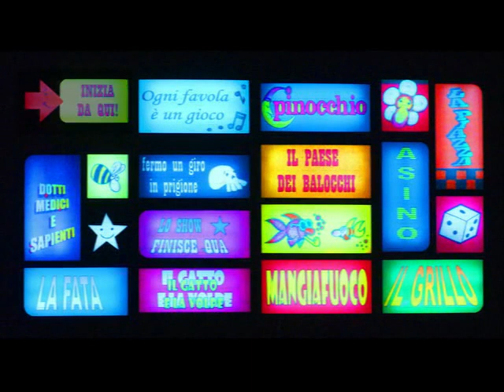PINOCCHIO burattino senza fili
IOSTOATEATRO 13
Ecco una sintesi del balletto PINOCCHIO burattino senza fili
che la Compagnia di danza Fabula Saltica e il Teatro Sociale di Rovigo misero in scena nel 2003. Il debutto non fu in casa ma al Festival AddaDanza nel giugno dello stesso anno e successivamente la collaborazione tra la storica compagnia di balletto rodigina guidata da Claudio Ronda e il Teatro Sociale, fu protagonista di una vorticosa tournée di questo spettacolo che arrivò a superare le 300 repliche nei maggiori teatri e festival nazionali. Spettacolo effervescente, ha fatto incantare grandi e piccoli, divertendo ed emozionando nel ricordo di una delle favole cult dell’infanzia di tutti.

COMPAGNIA FABULA SALTICA
Drammaturgia di Ivan Stefanutti e Claudio Ronda
Musiche di Edoardo Bennato
Coreografie di Claudio Ronda
Scene e costumi di Ivan Stefanutti
Rielaborazione musicale di Paolo Zambelli
Responsabile realizzazione costumi Mirella Magagnini
Responsabile realizzazione attrezzerie e accessori costumi Giulia Zuolo
Scene realizzate dal laboratorio di costruzione del Teatro Sociale di Rovigo

Un mondo magico quello del famoso burattino che in questa occasione si lega alle caleidoscopiche coreografie di Claudio Ronda, ai fantasmagorici costumi di Ivan Stefanutti e alle musiche sempre attuali di Edoardo Bennato. La storia tutti la conosciamo, Pinocchio di legno si trasforma in ragazzo e mitiga le sue intemperanze in un viaggio al limite tra l’onirico e il reale.
E’ la vita con le sue trame, i suoi tranelli, le gioie e i dolori.
Tutto in questo balletto viene incanalato in un circuito: il gioco dell’Oca si trasforma in Gioco del Burattino e le tappe del balletto vengono scandite dall’illuminazione di un grande tabellone che fa da scenografia e da collegamento: Jacovitti impera con le sue illustrazioni che si animano sullo sfondo. Davanti le coreografie corali e i passi a due dove Gatto e Volpe, Fata Turchina, i Gendarmi, popolani, scolari, maestra, tracciano il corollario di fervide immagini e sostengono la storia di Pinocchio e Geppetto.

Produzione Associazione Balletto “città di Rovigo” in collaborazione con il Comune di Rovigo – Teatro Sociale, con il contributo del Ministero per i Beni e le Attività Culturali, Provincia di Rovigo, Fondazione Cassa di Risparmio di Padova e Rovigo.

Si ringrazia il regista Ivan Stefanutti per la concessione dell’utilizzo del video